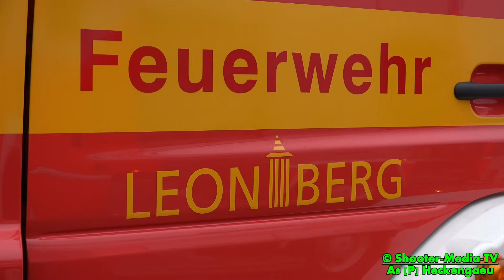GEFAHRGUTEINSATZ: GROSSEINSATZ FEUERWEHR || A8 || [VOLLSPERRUNG = STAU] || Großaufgebot - [E]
[E] - A8: Großeinsatz für die Feuerwehr bei Gefahrguteinsatz. Ein Großaufgebot mit Vollsperrung &Stau rund um die Einsatzstelle.

[ Einsatzbericht:
Die Freiwillige Feuerwehr Leonberg wurde am Mittwochmorgen zu einem Gefahrgutunfall auf die Autobahn alarmiert.
Bereits kurz nach der Alarmierung wurde die Einsatzstufe erhört, da die Vermutung bestand, dass mehrere Gefahrstoffe ausliefen.
Damit wurde auch die Führungsgruppe der Feuerwehr Leonberg und des Landkreises Böblingen alarmiert.
Beim Eintreffen der ersten Einsatzkräfte des Landkreises Böblingen stellte sich heraus, dass aus einem Container eine umweltgefährdende und ätzende Flüssigkeit auslief.

Die Berufsfeuerwehr Pforzheim hatte bereits erste Maßnahmen eingeleitet und eine Plane unter den Auflieger gezogen. Die Feuerwehr Rutesheim und der Umweltschutzzug Nord übernahmen die Einsatzstelle und leitete weitere Maßnahmen ein. Die auslaufenden Flüssigkeiten wurden mit einem Damm aus Bindemittel aufgehalten und abgestreut. Der Behälter wurde mit einer Umfüllpumpe in einen Spezialbehälter umgepumpt und die Restmengen auf der Fahrbahn mit Bindemittel aufgenommen. Die Flüssigkeit und das Bindemittel wurden durch eine Spezialfirma entsorgt. Anschließend wurde die Fahrbahn und der angrenzende Parkplatz mit zwei Kehrmaschinen gereinigt.

Auf der Autobahn war der Einsatz für die Feuerwehr gegen 12:30 Uhr beendet, jedoch zogen sich die Reinigungs- und Aufräumarbeiten der kontaminierten Einsatzgegenstände noch bis 16 Uhr, so dass die Feuerwehren erst 10 Stunden nach Alarmierung Einsatzende hatten.

Im Einsatz befanden sich 80 Einsatzkräfte von der Feuerwehr mit 21 Fahrzeugen vom Umweltschutzzug Nord (Feuerwehr Sindelfingen und Leonberg plus das Technische Hilfswerk aus Leonberg), der Feuerwehr Rutesheim, der Führungsgruppe des Landkreises Böblingen und die Berufsfeuerwehr Pforzheim.
Ebenfalls im Einsatz waren der Rettungsdienst, das Umweltschutzamt und die Autobahnmeisterei sowie eine Spezialfirma mit einer Kehrmaschine und ein Entsorgungs-Fachbetrieb.

©Shooter-Media-TV/Stuttgart - 11/2014 - A8 Parkplatz Heckengäu - Sony FDR-AX100E - 4K

[E] = Einsatzdokumentation
[F] = Fahrzeugvorstellung/Fahrzeugpräsentation
[JF] = Jugendfeuerwehr

Ereignis- und Filmdatum:
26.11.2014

Eingesetzte Hilfs- und Rettungskräfte:
Feuerwehr Pforzheim
Feuerwehr Leonberg
Feuerwehr Rutesheim
Feuerwehr Böblingen
Feuerwehr Sindelfingen
Feuerwehr Herrenberg
Rettungsdienst Böblingen
Polizei Pforzheim
Polizei Böblingen

Einsatzzeit/Einsatzdauer:
mehrere Stunden

Genaue Örtlichkeit:
BAB A8 Fahrtrichtung München beim Parkplatz Heckengäu  [Landkreis Böblingen]